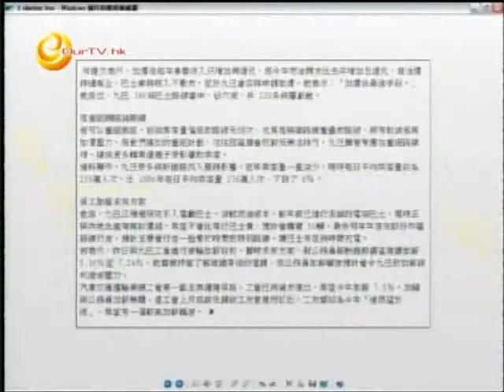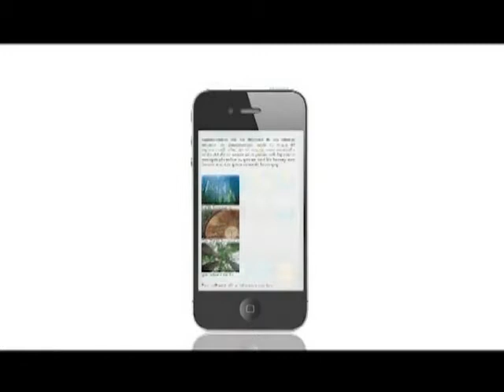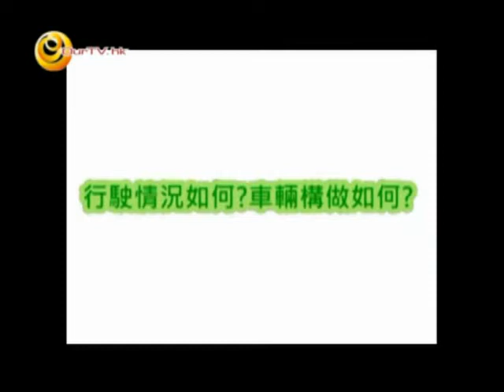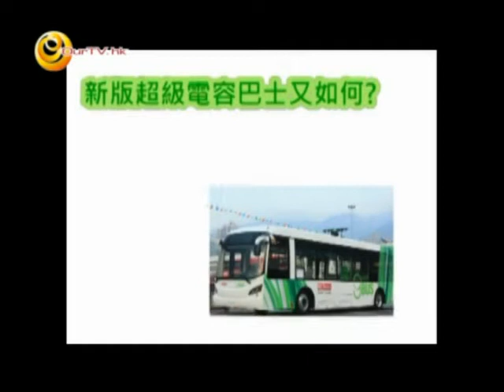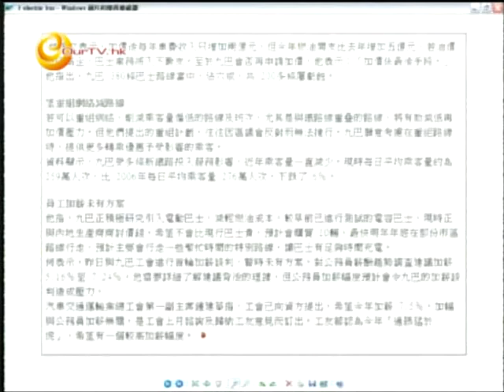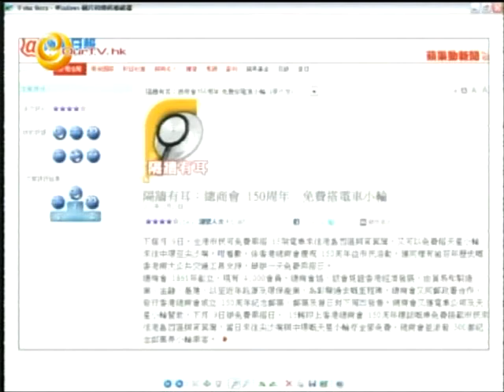《尖前顧後》第四十集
1) 5.21遊行押後
2) 九巴加價及測試
3) 天星小輪及電車9/6/2011免費任坐